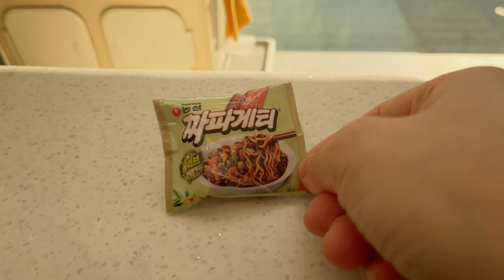파김치, 짜파게티 미니어처요리 Korean food kimchi recipe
미니어처요리 사이즈의 파김치를 담갔어요~ 파김치엔 역시 짜파게티!
파김치, 라면 조합은 역시 🫰🏻